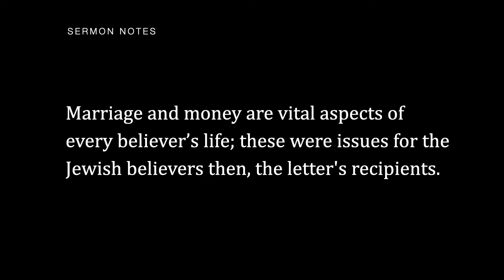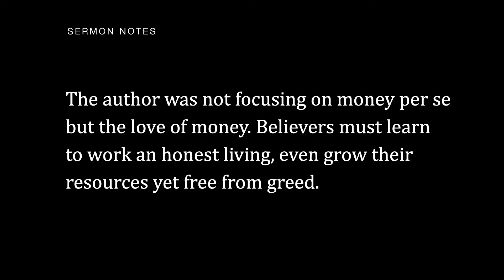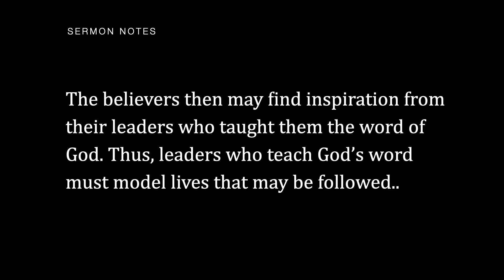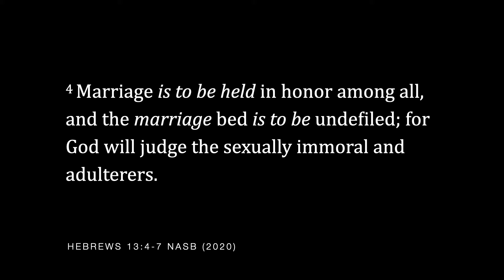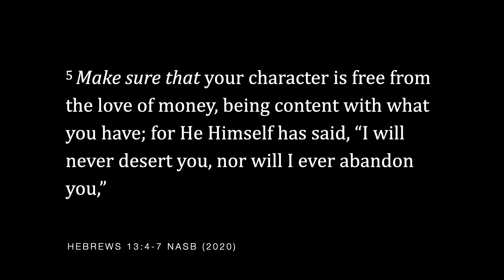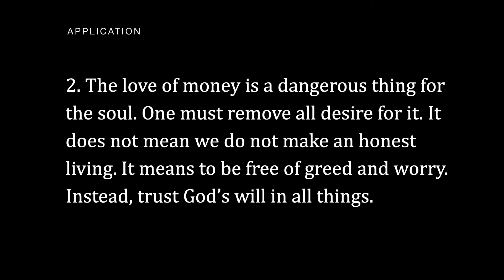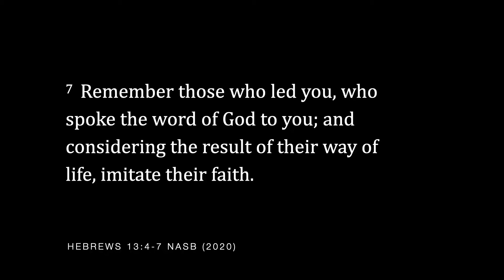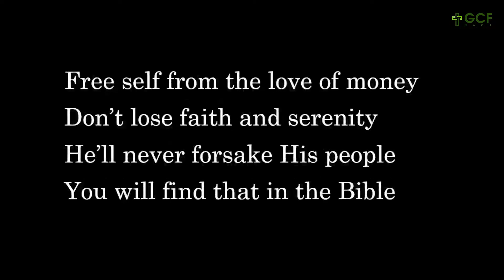Marriage, Money, & Model - Epistle to the Hebrews Part 41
Epistle to the Hebrews - Part 41
Marriage, Money, & Model (Hebrews 13:4-7)

Marriage and money are vital aspects of every believer’s life; these were issues for the Jewish believers then, the letter's recipients. Yet, marriage and money are still relevant issues today. The author’s point was about honoring marriage, which also meant sexual purity. In today’s world, many try to remove moral standards. Others try to redefine it. We must honor marriage according to what is biblical. The author was not focusing on money per se but the love of money. Believers must learn to work an honest living, even grow their resources yet free from greed. By the grace of God, the believer frees the heart of worry and desire for money. The believers then may find inspiration from their leaders who taught them the word of God. Thus, leaders who teach God’s word must model lives that may be followed.